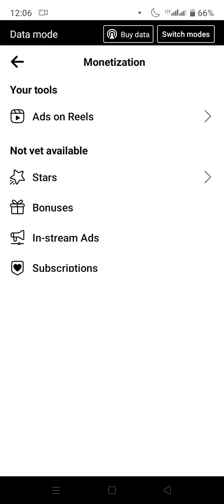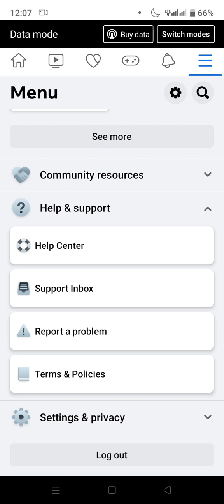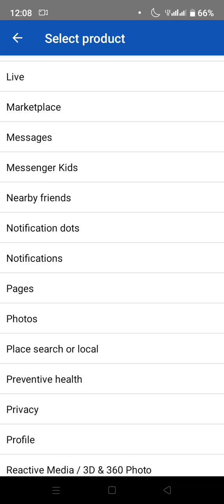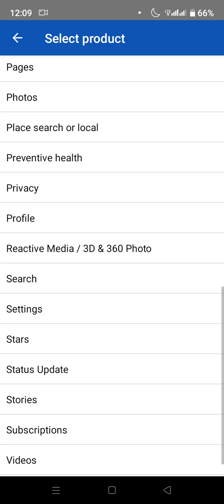ADS ON REELS - Paano Magkakaroon ng Ads on reels?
Tutorial kung paano mag request ng Ads on Reels